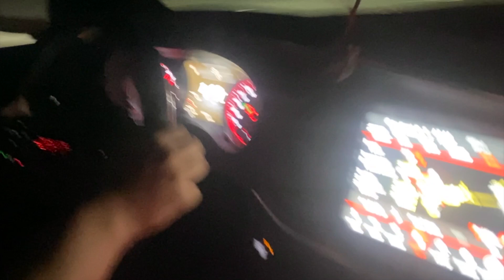BMW 340i w/ Downpipe/E-50 vs 2021 Camaro ZL1 vs 2020 Charger Hellcat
P.S: I use this song because it's non-copyrighted! Plus it's a fast and furious classic!

2020 GR Supra 3.0
best mods for 2020 GR Supra 3.0
2020 GR Supra 3.0 mods
2020 GR Supra 3.0 modified
2020 GR Supra 3.0 modded
2020 GR Supra 3.0 tuned
2020 GR Supra 3.0 downpipe
2020 GR Supra 3.0 e-50 tune
2021 GR Supra 3.0 modded
2022 GR Supra 3.0 modded
2017 bmw 340i
2017 bmw 340i mods
2017 bmw 340i modified
2017 bmw 340i modded
2017 bmw 340i e-50 tune
2017 bmw 340i downpipe
2017 bmw 340i best mods
2017 bmw 340i bootmod3
2018 bmw 340i
2016 bmw 340i
2020 BMW M340i
2020 BMW M340i pops
2020 BMW M340i exhaust
2020 BMW M340i racing
2022 BMW M340i
2022 BMW M3
2018 bmw 340i mods
2020 bmw m340i mods
2020 bmw m340i carbon fiber
2020 bmw m340i exhaust
2020 bmw m340i
2020 gr supra 3.0 mods
b58 mods
2021 chevy camaro zl1
2020 widebody hellcat
2017 bmw 340i modded